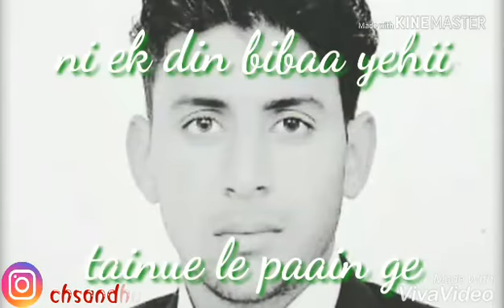karwa_choth spcl rupender_gandhi whatsapp_status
vekh photvaa vrrt tera tod lye jatt de dedar bde mhnge phnnge